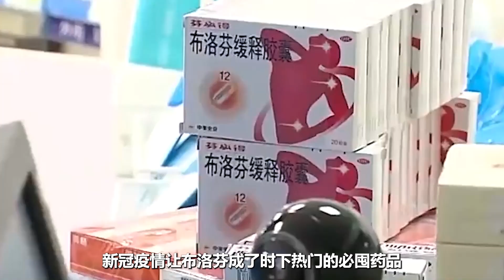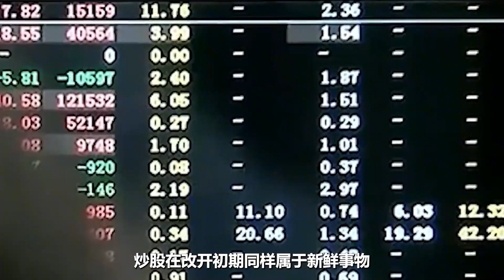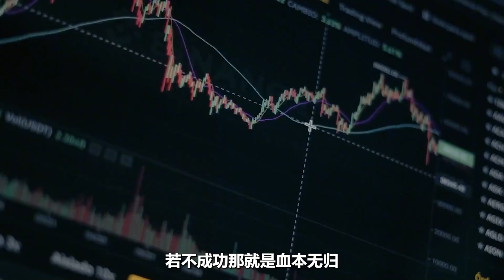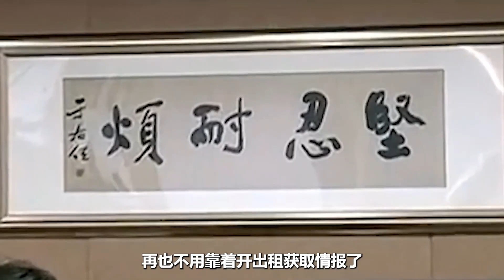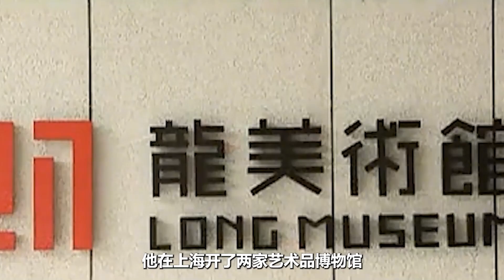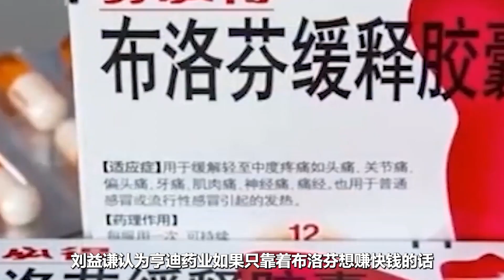出租车司机疫情期间，靠布洛芬暴赚百亿，花2亿买杯子泡茶